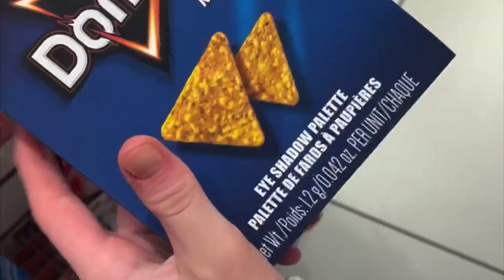Homewood “The Vlog” (Show Choir Nationals 2023)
A review of Homewood’s trip to Nashville for Show Choir Nationals 2023 featuring crowdsourced vlog videos